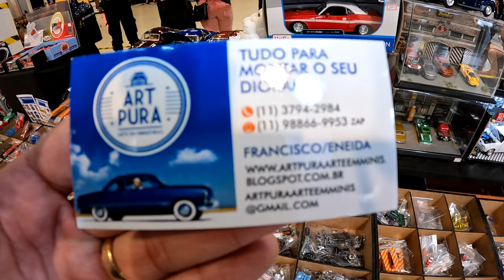Mega evento na Garagem 55 HCZL /SP dia 28/08/2022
Evento de carros.
Bairro da Mooca.

Nosso Facebook do canal.